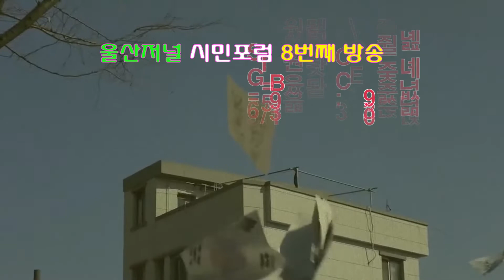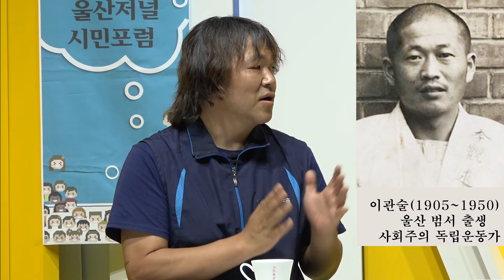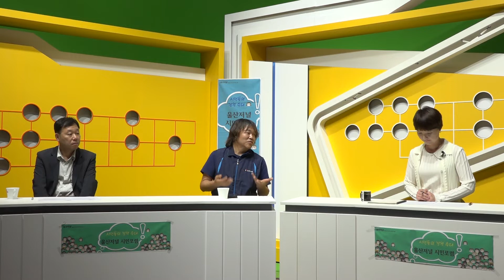울산저널 시민포럼 8번째 -응답하라1919 -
“시간은 보이는 것이 아니라 인지될 뿐입니다.
그런데 그것을 시간이라고 부르지 않고 역사라고 부르는 것은
시간의 흐름 가운데 의미 있는 행동을 하기 때문”입니다.
그래서 울산저널 시민방송 시민들의 정책수다
시민 포럼 여덟 번째 방송으로
‘울산의 3.1운동과 그 이후’의 이야기를 해보았습니다.